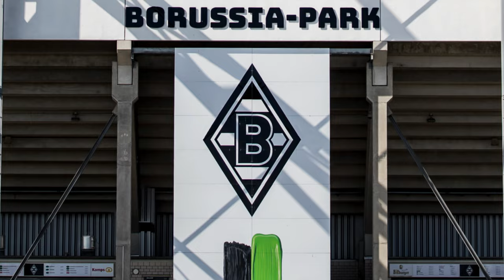Best Of - Jonas Hofmann ⚽ | Best of Borussia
7,5 Jahre Tore, Wille, Leidenschaft! 7,5 Jahre Jonas Hofmann für Borussia! Danke für deinen Einsatz, Jonas!